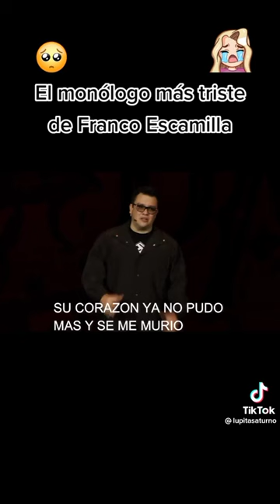el monólogo más triste de Franco Escamilla